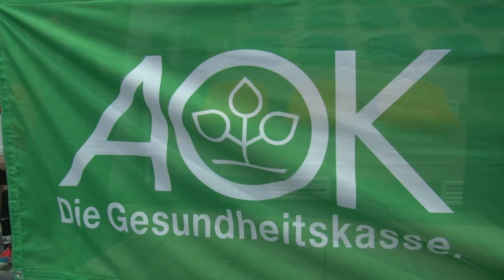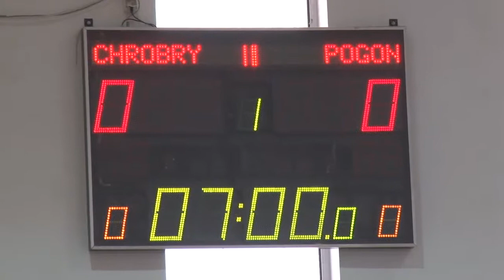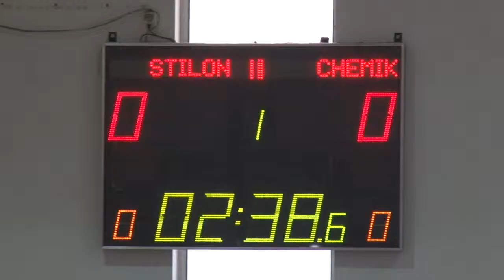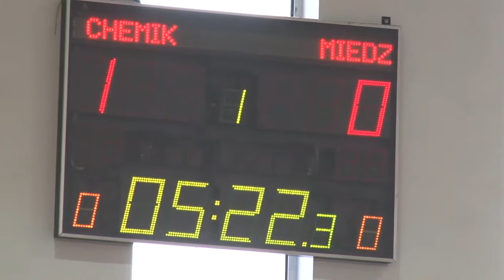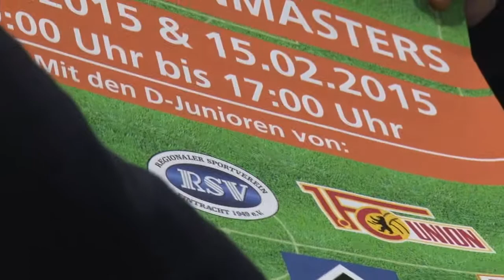LEDENT CUP 2015